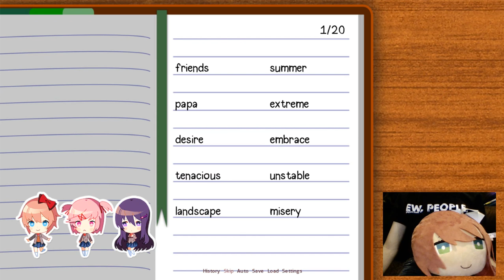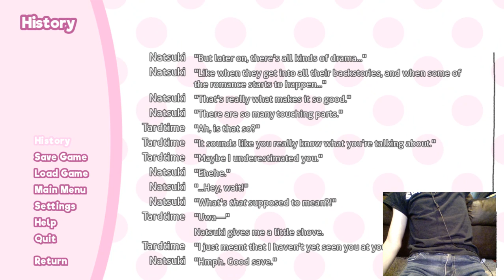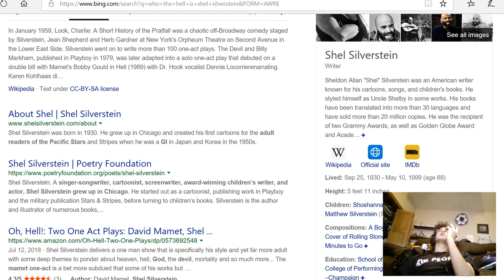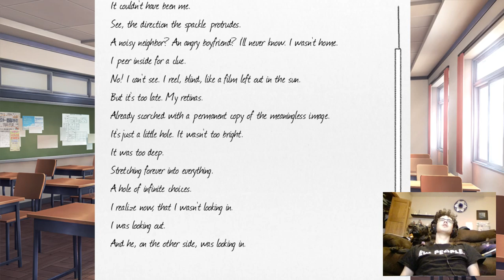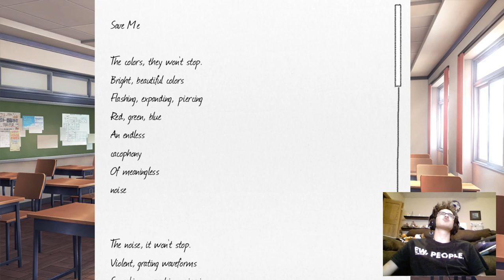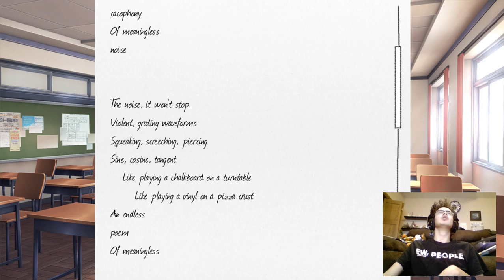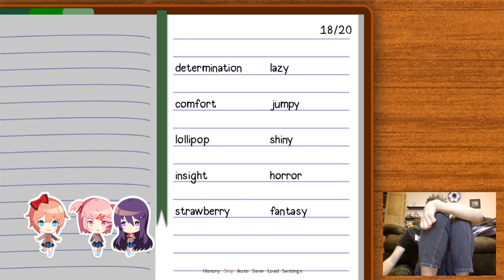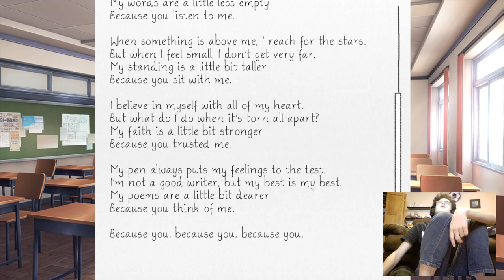DOKI doki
You know the game  :)